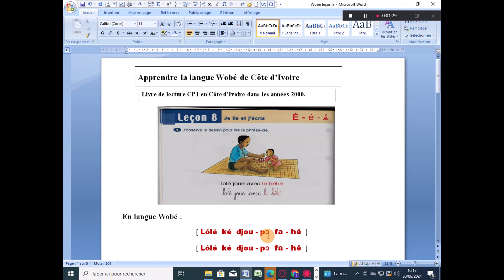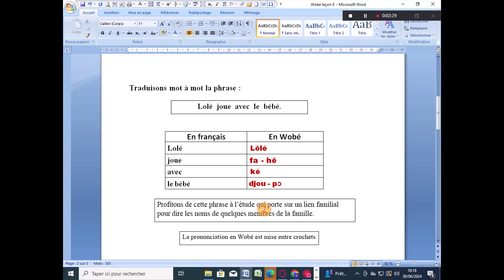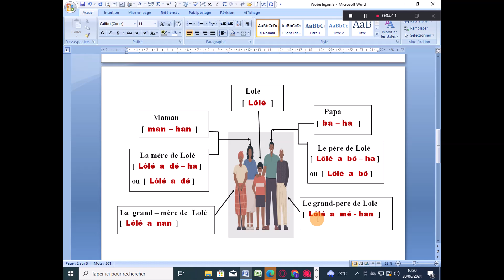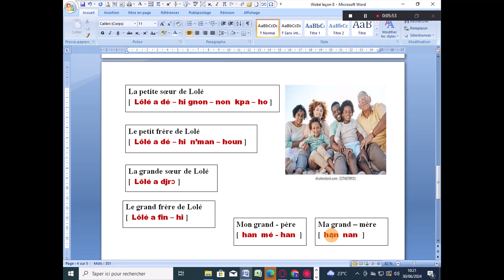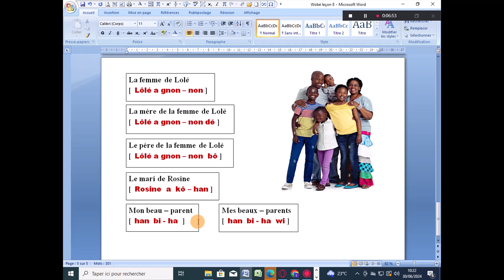APPRENDRE LA LANGUE WOBÉ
Apprendre la langue Wobé. Leçon 8. La famille.
La langue Wobé est l'une des langues de la Côte d'Ivoire (pays d'Afrique de l'Ouest).